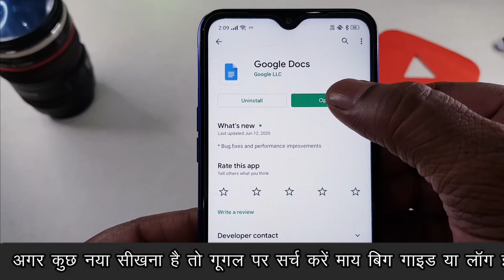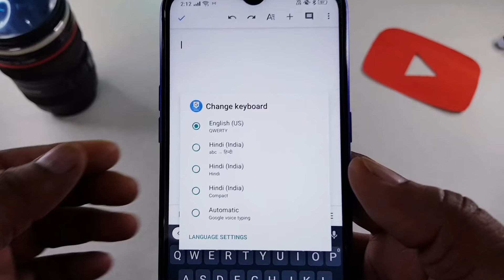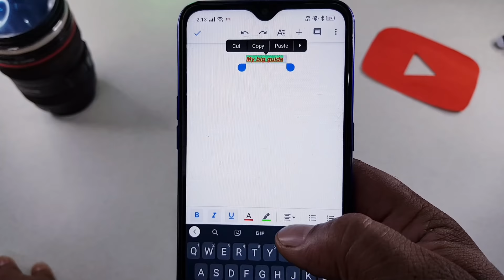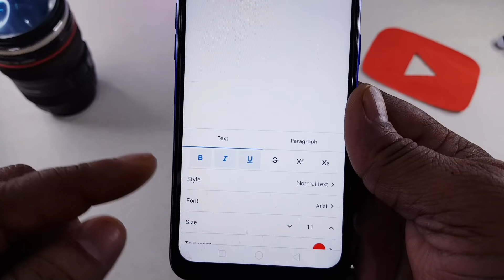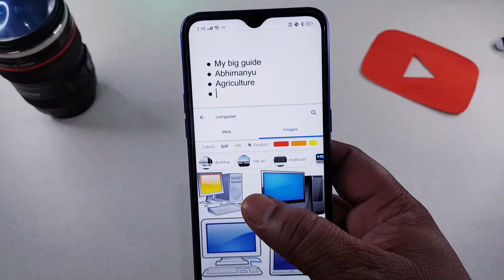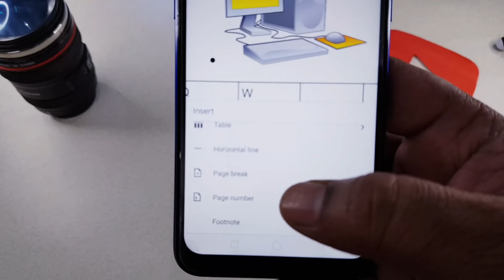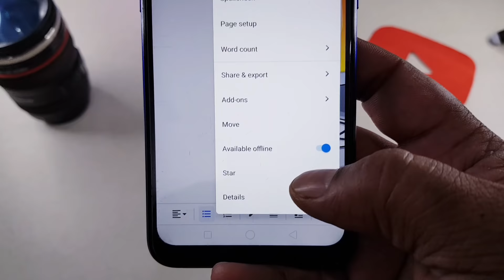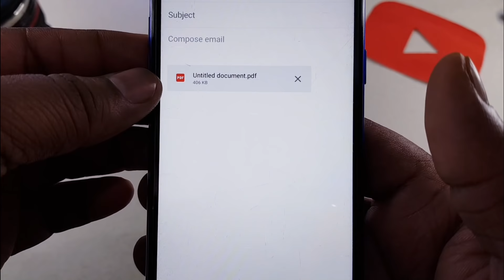Google Docs - How to use Google Docs - Google Docs Kaise Use Karen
Google Docs  - How to use Google Docs  - Google Docs  Tips Hindi - is video mein hum ne bataya hai ki Google Docs  kaise chalate hain aur Google Docs  ke mein kya kya New Tips Hain to Agar aapko Google Docs  chalana nahi aata hai aur aap sikhna Chahte Hain Google Docs  ko kaise chalate hain ye video aapki bahut kaam aayega